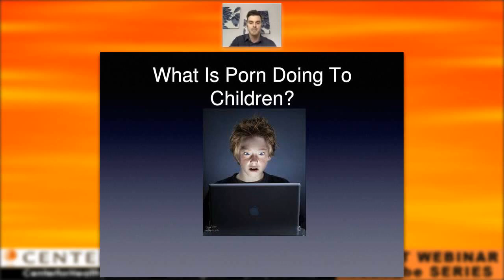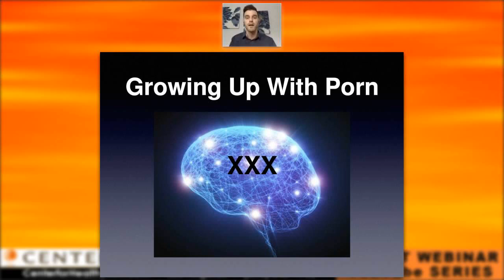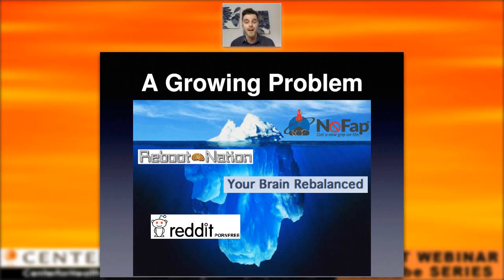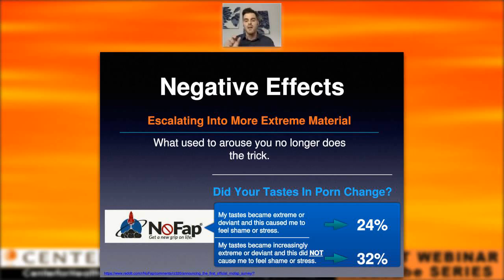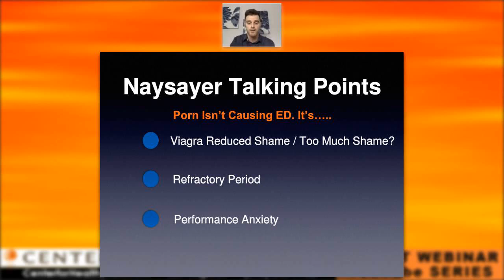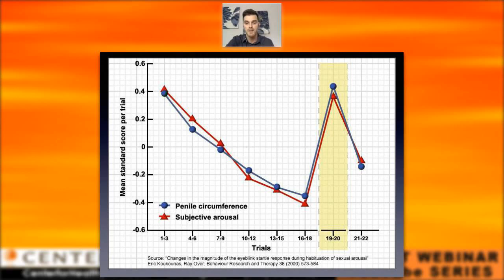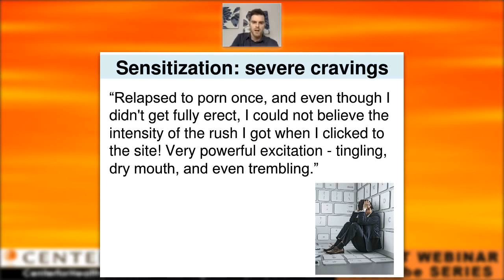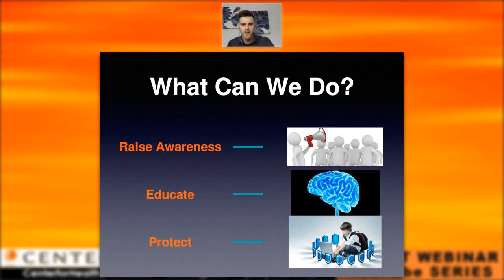Sex Expert Webinar Series: Growing Up With Porn w/ Gabe Deem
Gabe Deem talks Growing Up With Porn and exploring the potential negative effects of chronic use. More Sex Expert webinars